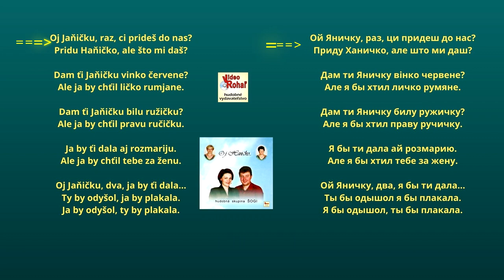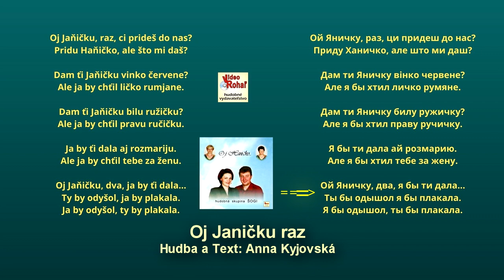ŠOGI, Oj Janičku raz, Hudba a text Anna Kyjovská, rusínska pieseň, Videorohaľ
Hudba a text Anna Kyjovská:
Oj Jaňičku, raz, ci prideš do nas?
Pridu Haňičko, ale što mi daš?
          Dam ťi Jaňičku vinko červene?
          Ale ja by chťil ličko rumjane.
Dam ťi Jaňičku bilu ružičku?
Ale ja by chťil pravu ručičku.
          Ja by ťi dala aj rozmariju.
          Ale ja by chťil tebe za ženu.
Oj Jaňičku, dva, ja by ťi dala...
Ty by odyšol, ja by plakala.
Ja by odyšol, ty by plakala.
Гудба а слова Анна Кийовска

Ой Яничку, раз, ци придеш до нас?
Приду Ханичко, aле што ми даш?
          Дам ти Яничку вінко червене?
          Але я бы хтил личко румяне.
Дам ти Яничку билу ружичку?
Але я бы хтил праву ручичку.
          Я бы ти дала ай розмарию.
          Але я бы хтил тебе за жену.
Ой Яничку, два, я бы ти дала...
Ты бы одышол я бы плакала.
Я бы одышол, ты бы плакала.

Hudobná réžia, úpravy, aranžmá, programovanie - Mgr. Vladimír Pasnišin
Foto - Jaroslav Macko, Zvuk Ing. Alfonz Kobielsky